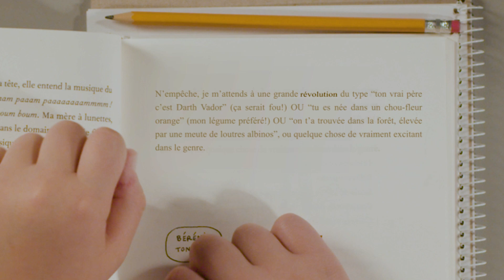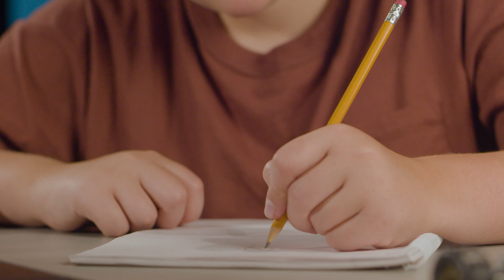AQETA - Dyslexie et dysorthographie